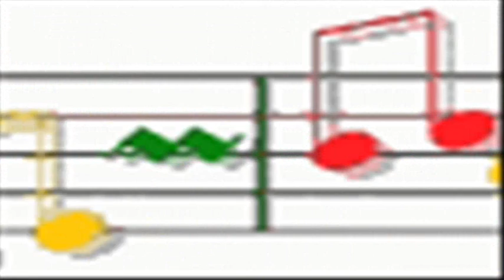NIGHT AND DAY IN VENICE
THE MORE I LISTEN TO THIS STUMBLING MUSIC THE MORE I IMAGEN I'M A GONDOLIER OR A STREET-MUSICIAN IN VENICE .